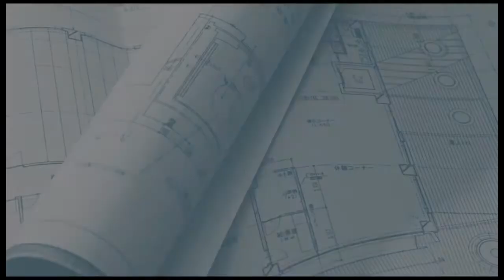Centerplan Companies | 2010 Online Video